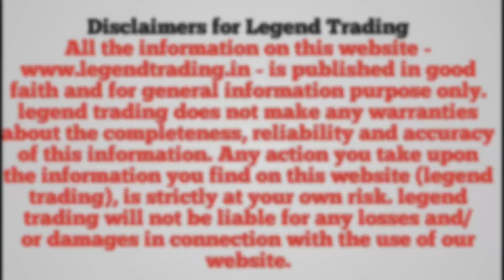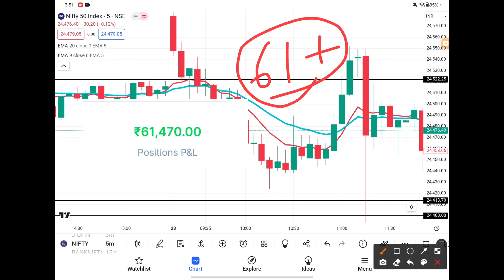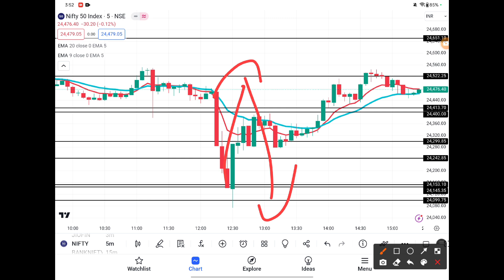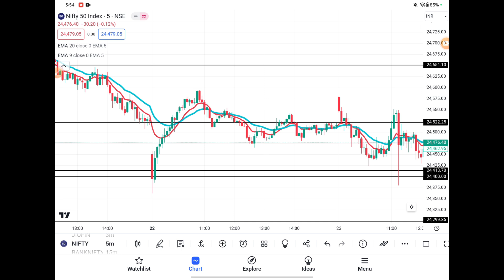Today Profit/Loss Option Trade| Budget Day Option Trading Strategy | 1 Lakh to 1Cr Profit challenge